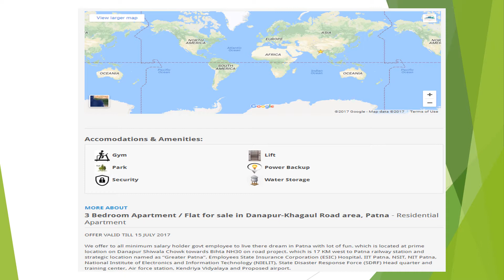3 Bedroom Apartment / Flat For Sale In Danapur-Khagaul Road Area, Patna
We offer to all minimum salary holder govt employee to live there dream in Patna with lot of fun. which is located at prime location on Danapur Shiwala Chowk towards Bihta NH30 on road project. which is 17 KM west to Patna railway station and strategic location named as “Greater Patna”. Employees State Insurance Corporation (ESIC) Hospital, IIT Patna, NSIT, NIT Patna, National Institute of Electronics and Information Technology (NIELIT), State Disaster Response Force (SDRF) Head quarter and training center, Air force station, Kendriya Vidyalaya and Proposed airport.